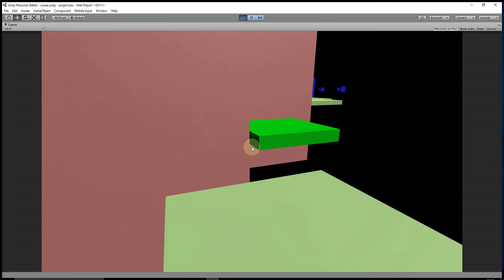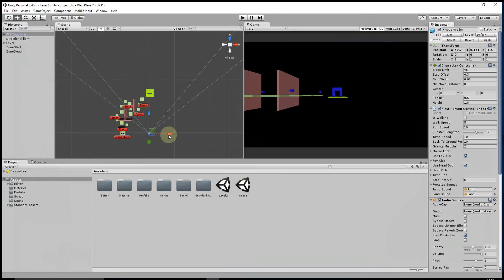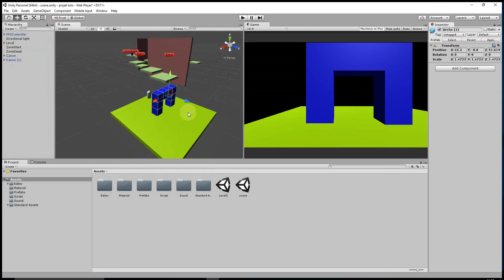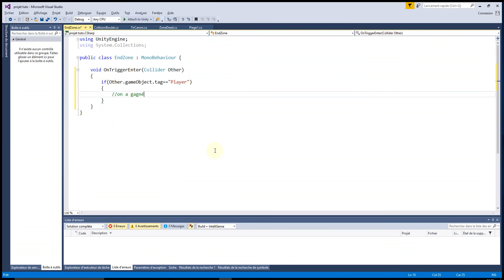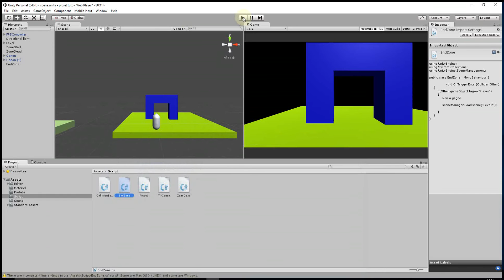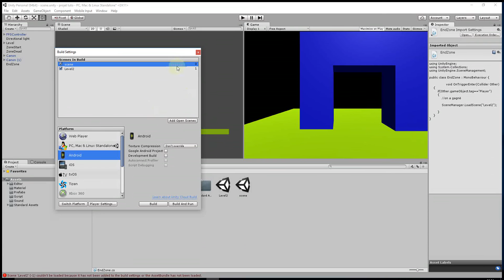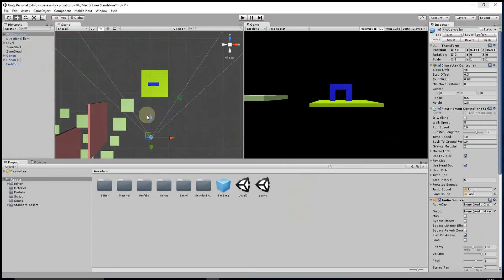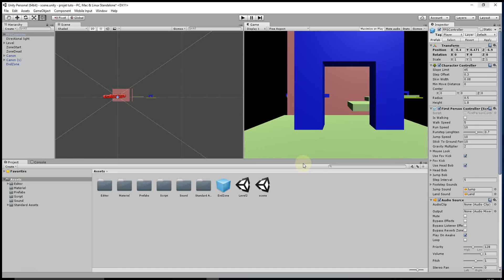#12 Unity Passage au niveau suivant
Passage au niveau suivant lorsque le player arrivé sur la dernière plateforme (utilisation scene management). Dans cette série nous allons découvrir les bases de Unity afin de débuter. Cette série est destinée aux personnes debutant avec unity.